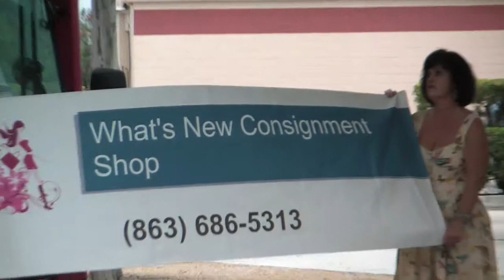Art on The Bus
PlatformART and The Citrus Connection teamed up with What's New Consignment and a group of "model" citizens to cap off "Art on The Bus" week with a fashion show at the downtown terminal. Two Imperial Symphony Orchestra violinists provided some high-brow atmosphere while the gathering crowd awaited the performance.